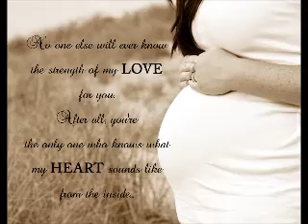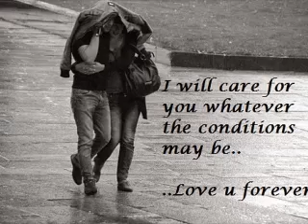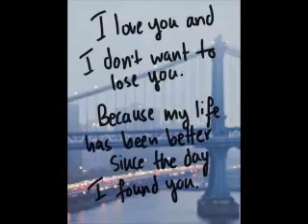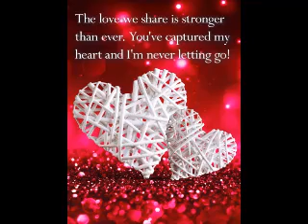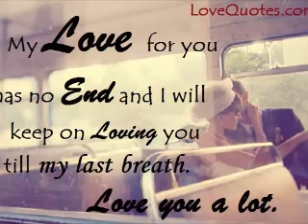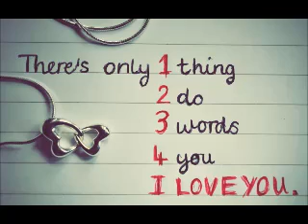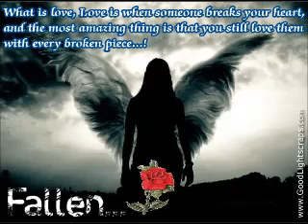pukar kismat se tum lyrics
Pukar Song
Kismat Se Tum